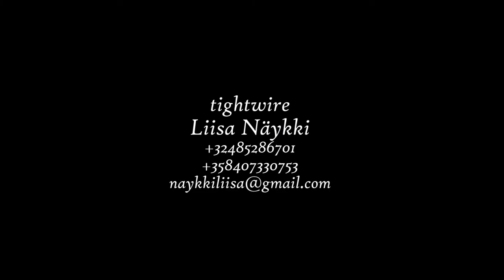Tightwire - Liisa Näykki